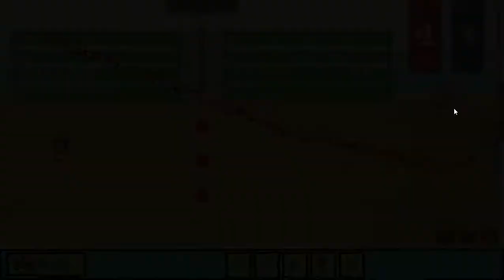Kindergarten2 teddy revenge on felix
when teddy learns his twin brother felix plans on killing him instead of ozzy. he turn the tables on him.